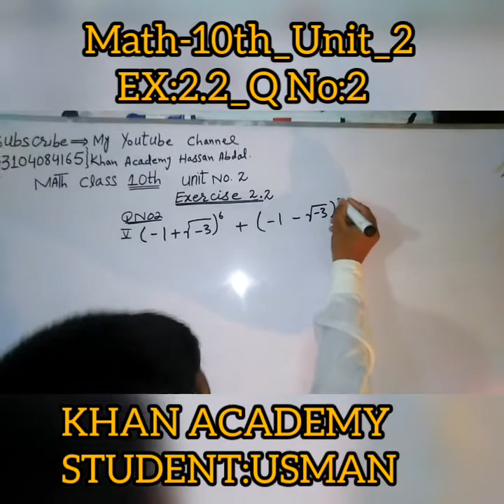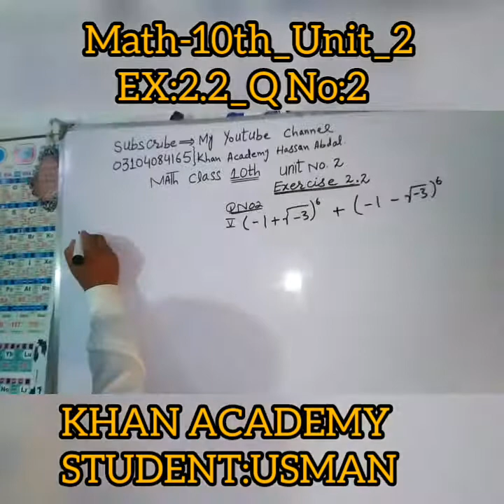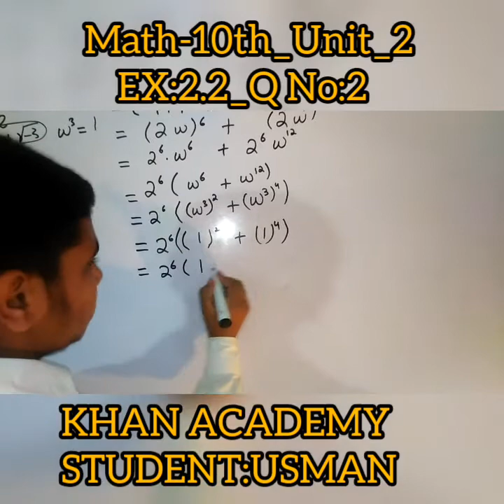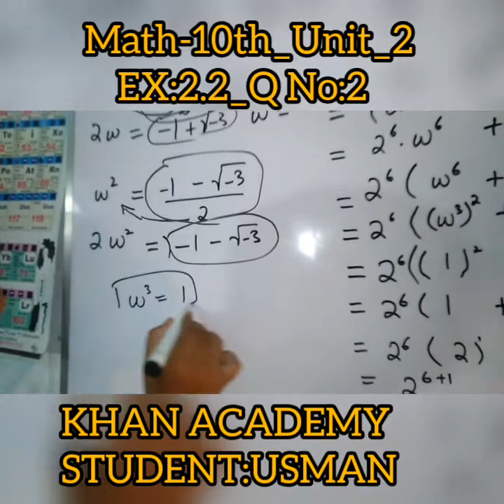MATH CLASS 10 EX.2.2 Q NO 2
KHAN ACADEMY HASSAN ABDAL